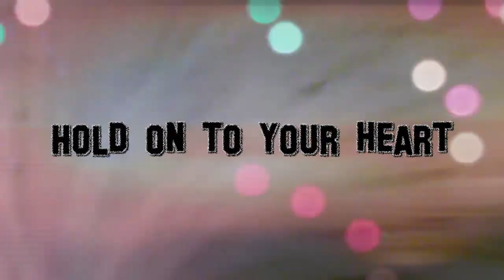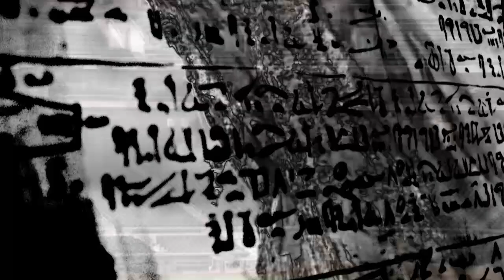NT-ELEVEN "Hold on to your heart"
NT-ELEVEN  Classic Rock aus NRW

Joachim Wittmann, Jürgen Boedeker, Martin Boedeker, Uli Emskötter